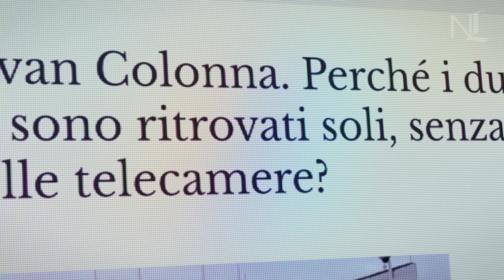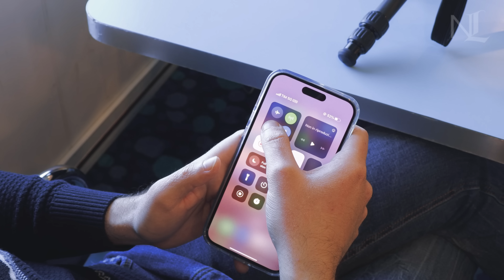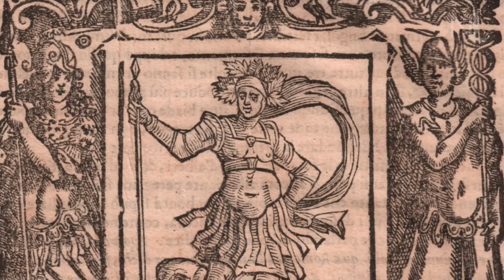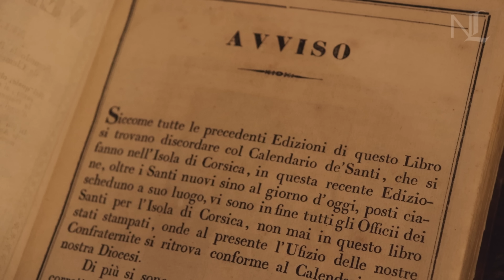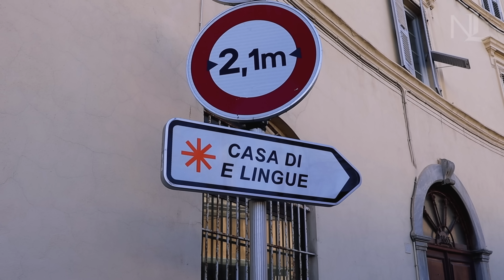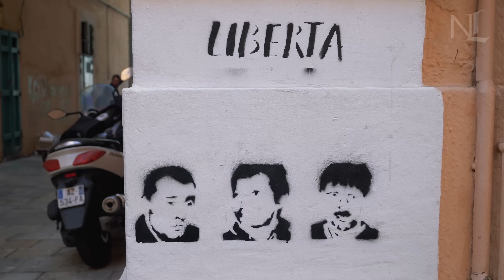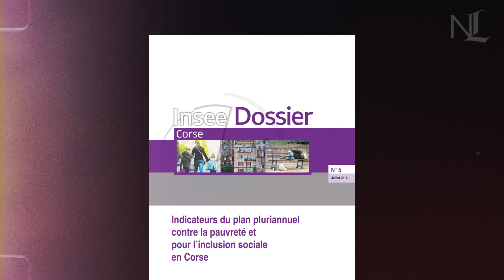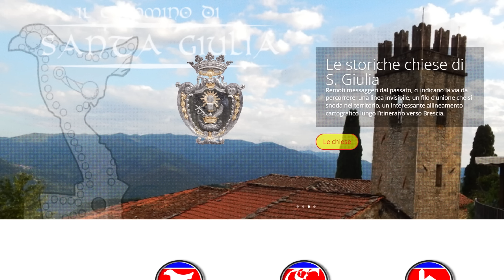CORSICA: perché (non) è Italiana?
Vai su per ottenere uno sconto esclusivo + 1 mese GRATIS + vinci fino a 1 anno di abbonamento gratuito! Prova NordVPN senza rischi grazie ai 30 giorni di prova soddisfatti o rimborsati. Offerta a tempo limitato.

Il mio NUOVO libro "La dura vita del dittatore"

Motion graphic e montaggio realizzati da Simone Guida.
Testo a cura di Jacopo Turco @jacopotuvco

l'associazione italo-córsa Pasquale Paoli si occupa di far conoscere i legami storico-culturali tra Corsica e Italia. La ringraziamo per averci fornito alcune fonti del video.

Raffaellu Quilici

Fonti utilizzate:
Antonetti, Pierre (1990), Histoire de la Corse
Gemini, Fiorenza (2013) Corsica e Toscana. Dieci secoli di storia nei documenti pisani e còrsi
Ottavi, Pascal (2008), Le bilinguisme dans l'école de la République. Le cas de la Corse

0:00 Le proteste di Bastia (introduzione)
5:09 Storia della Corsica
26:02 L'attualità
36:20 Conclusione